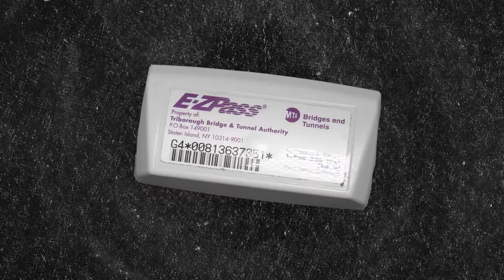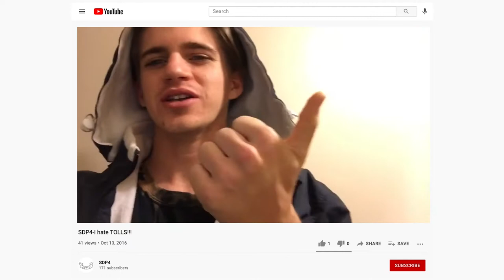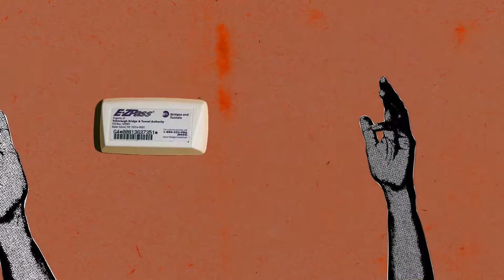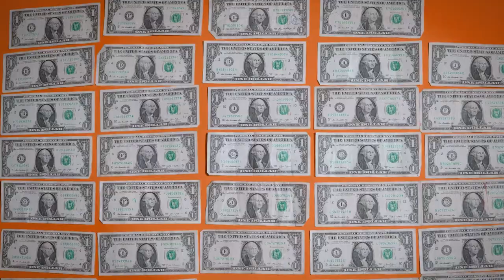Why Doesn’t My E-Z Pass, SunPass, Or TxTag Work in Every State? | NBCLX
Congress passed a law to make interstate road trips easier, mandating one universal transponder for paying tolls. So why are 34 states ignoring that mandate?